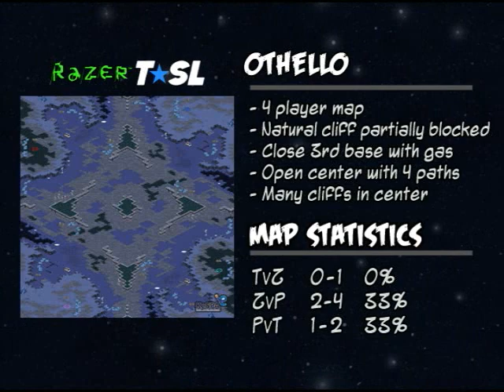[TSL Semifinal] NoNy vs Draco Game 1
The first semifinal of the Razer TSL was between NoNy and Draco.  Here is game 1 on Othello.